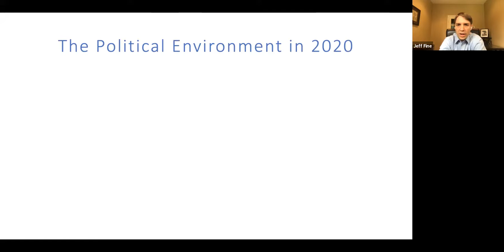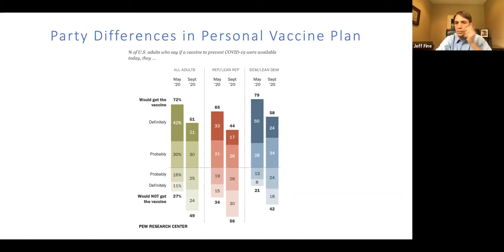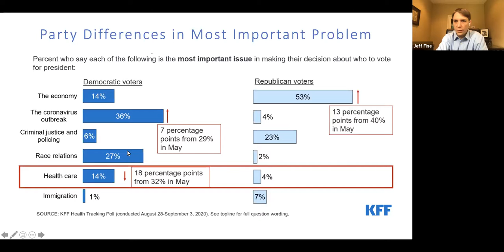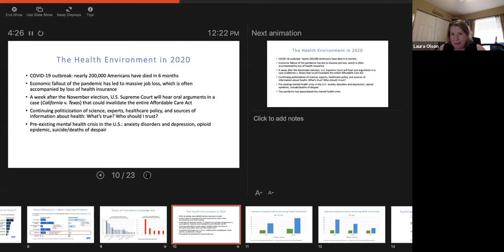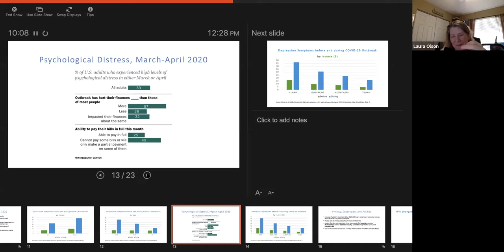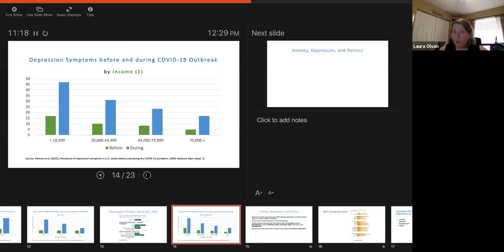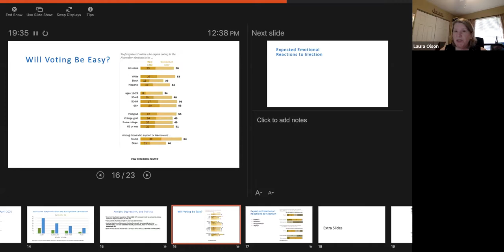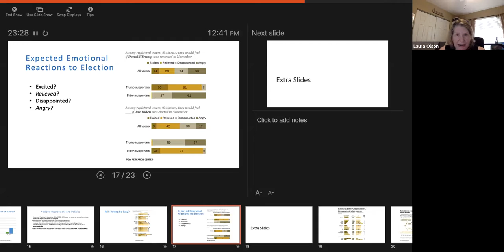Inclusive Excellence Series: Mental Health, COVID-19, and the 2020 Elections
An installment of the CBSHS Inclusive Excellence Series led by:
Laura Olson, Ph.D., Professor, Political Science
Jeff Fine, Ph.D., Professor, Political Science